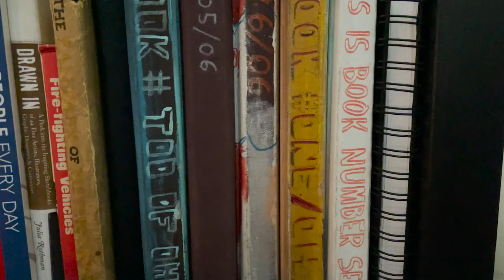Welcome to my channel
▶︎ Sketchbook is Baron Fig Confidant Plus Size.